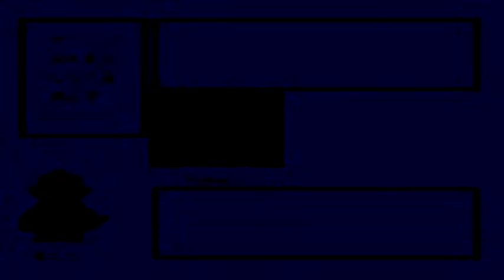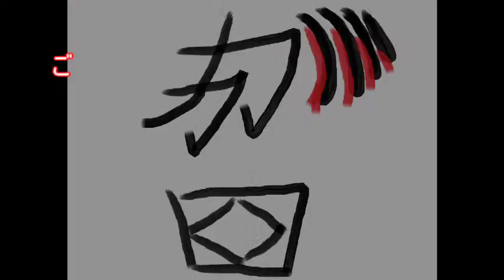必殺仕事人実況 Part３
今回はPart３です！